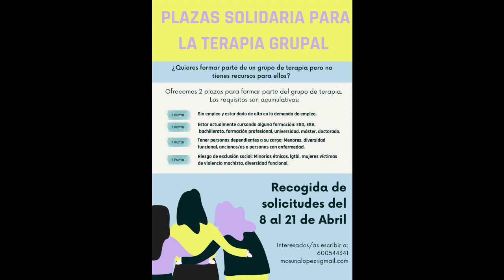HOY EN RG HABLAMOS CON SICODRAMA, UN CENTRO DE PSICOLOGÍA LOCAL, SOBRE UNA TERAPIA GRUPAL SOLIDARIA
Myriam Osuna y Teresa Rodríguez son psicólogas y están ofertando unas plazas solidarias para terapia grupal de la que te hablamos en esta entrevista.